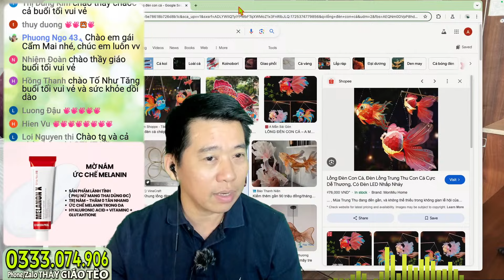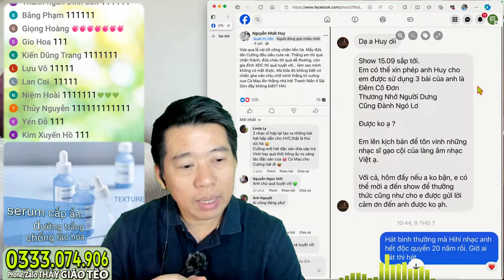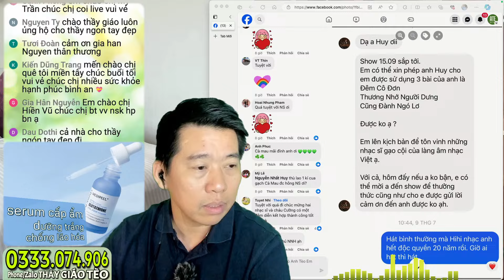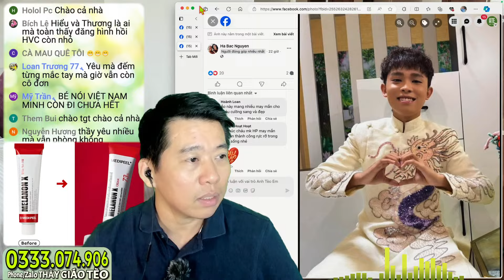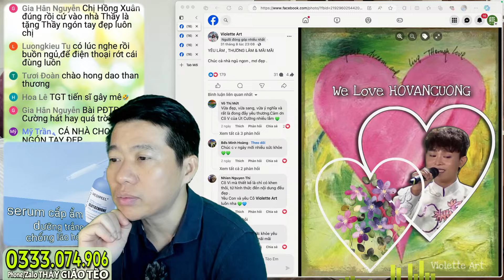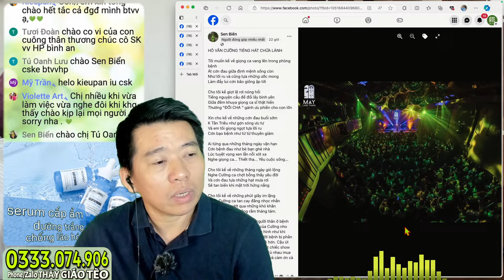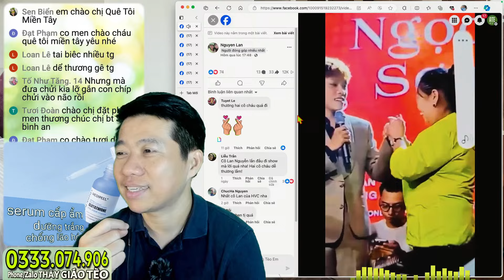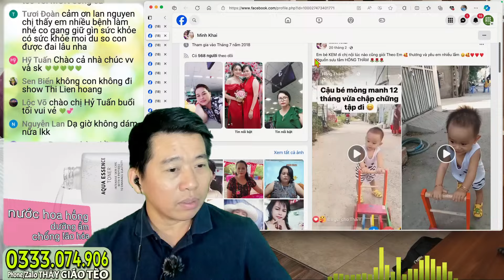Nhạc sĩ Nguyễn Nhất Huy hé lộ bí mật show Hồ Văn Cường 15/9: bài hát của show, khách mời bí ẩn?